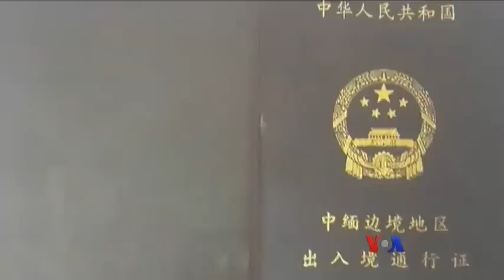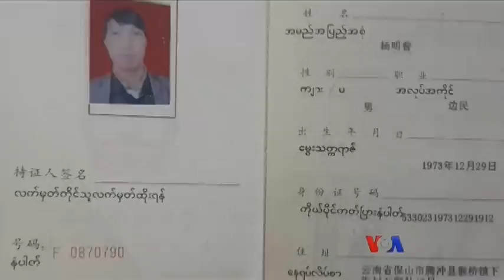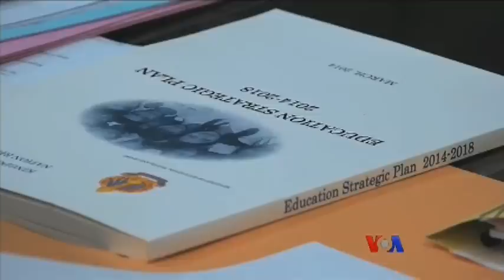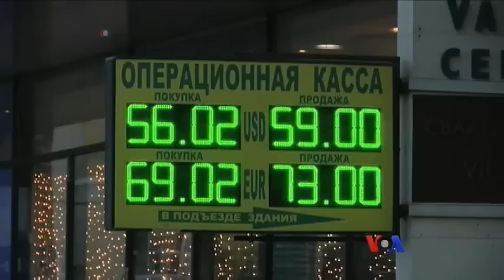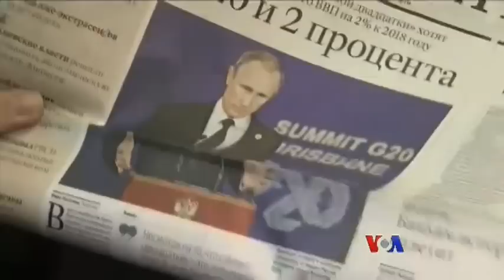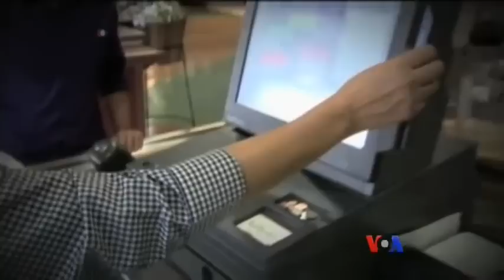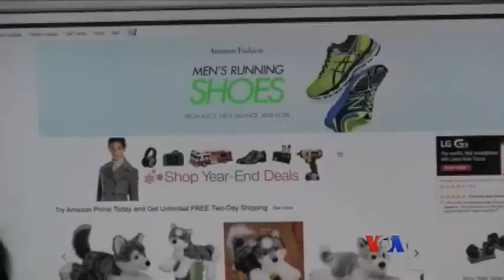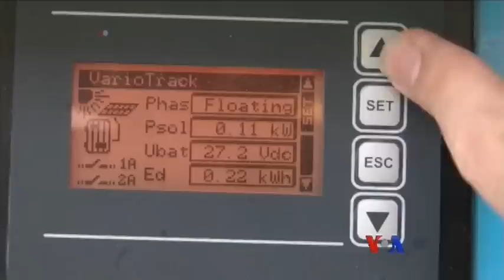ေန႔စဥ္ တီဗီြသတင္းလႊာ ၀၁-၀၇-၂၀၁၅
AirAsia ေလယာဥ္ အၿမီးပိုင္းကို ရွာေတြ႔ၿပီလို႔ အင္ဒိုနီးရွား ရွာေဖြေရးအဖြဲ႔ကေျပာ၊ ႏုိင္ဂ်ီးရီးယားေတာင္ပိုင္းမွာ ေရနံယိုဖိတ္မႈအတြက္ Shell ကုမၸဏီက ေလ်ာ္ေၾကးေငြ အမ်ားအျပားေပးဖို႔ သေဘာတူ၊ ကခ်င္ျပည္ဘက္မွာ သစ္ခုိးထုတ္မႈနဲ႔ တ႐ုတ္ႏုိင္ငံသား အမ်ားအျပားကို ဖမ္းထားတဲ့အေၾကာင္း အစိုးရစစ္တပ္က သတင္းထုတ္ျပန္ စသည္ …